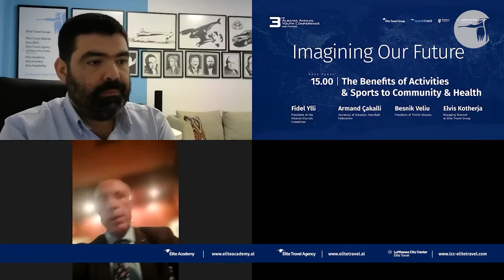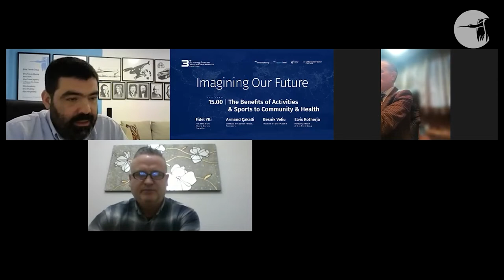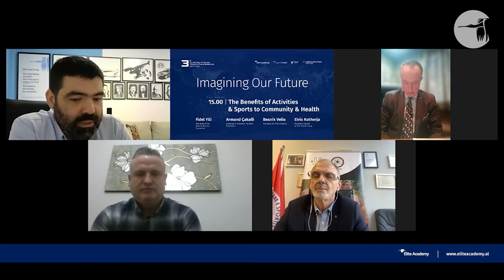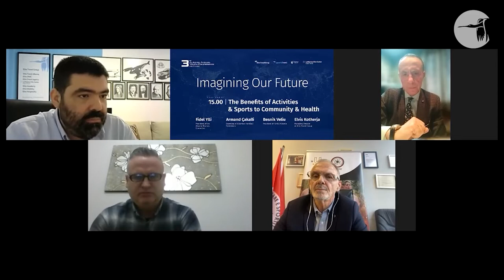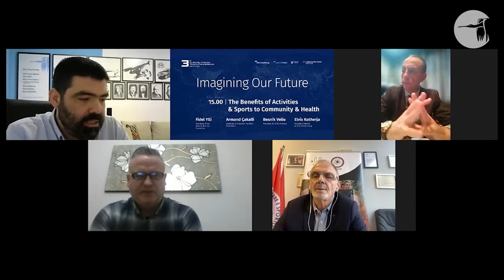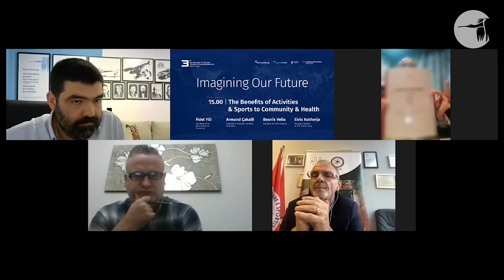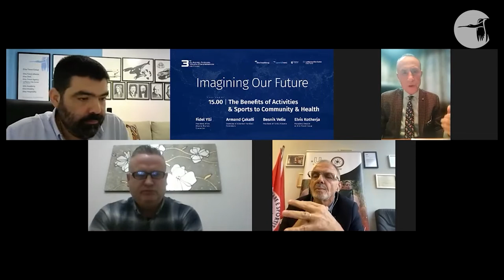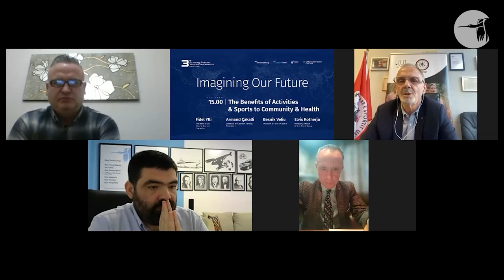The Benefits of Activities & Sports to Community & Health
Organized, well-structured youth sports and on-going physical activities can provide many benefits for children and adolescents. Positive experiences that sports and an active lifestyle bring play an important role in a young person’s life.

3-rd Annual Spoonbill Nest Conference for the Future.